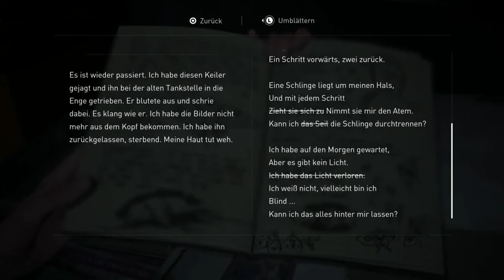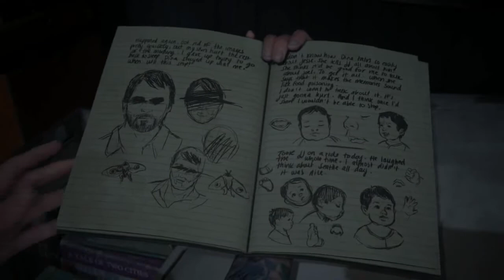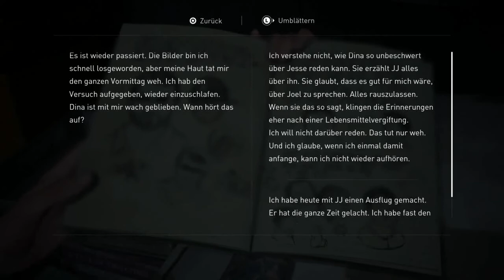The Last of Us: Part II - Part 86 / Lets play Deutsch / PS4 [Blind]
The Last of Us Part II / PS4 / Gameplay / Deutsch
The Last of Us Part II ist ein von Naughty Dog entwickeltes Videospiel, das exklusiv 2020 für die PlayStation 4 erschien. Die Geschichte spielt fünf Jahre nach den Ereignissen des ersten Teils "The Last of Us" in einer postapokalyptischen Welt. Naughty Dog hat auch Spielreihen wie Crash Bandicoot, Jak and Daxter und Uncharted entwickelt.

Plattformen: PlayStation 4
Entwickler: Naughty Dog
Serie: The Last of Us Part
Erschien: 19. Juni 2020
Genre: Action-Adventure